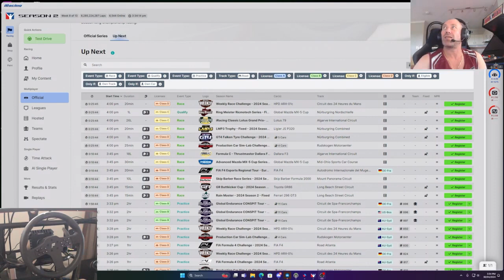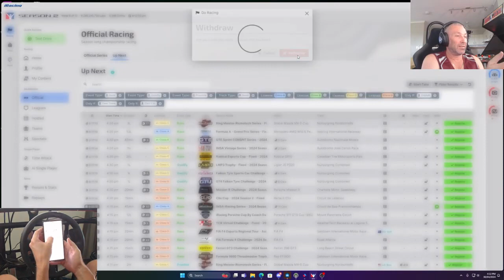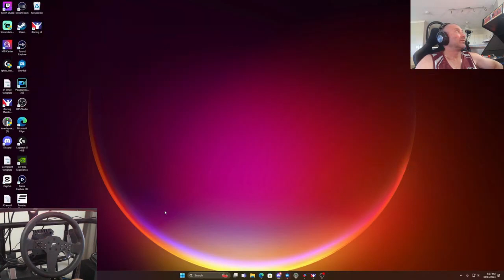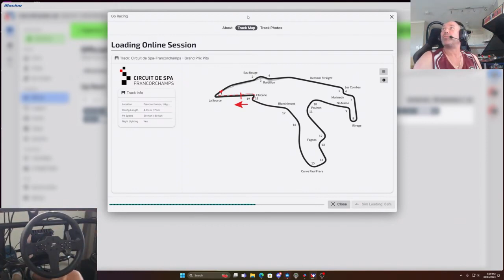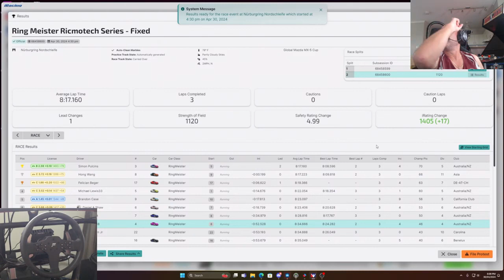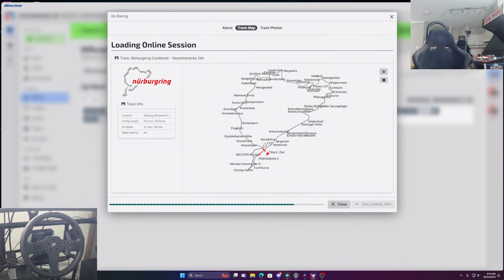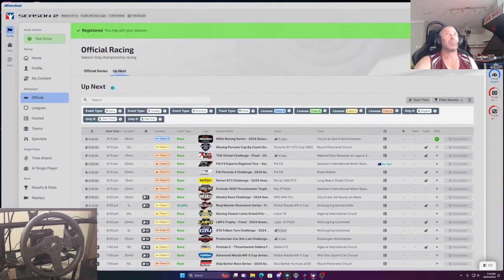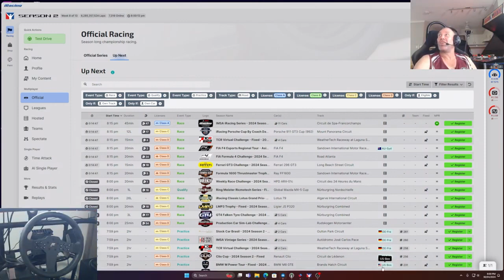Live & Fast iRacing Action Unleashed!